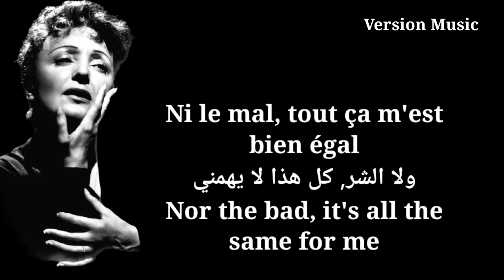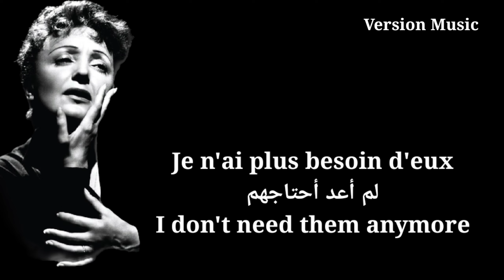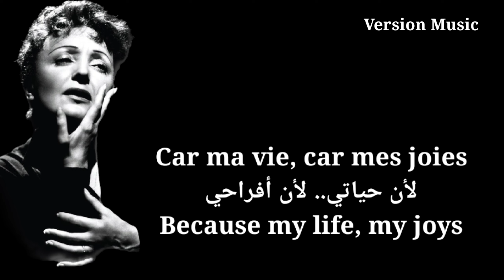Edith Piaf - Non je ne regrette rien, Lyrics English مترجمة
Edith Piaf - Non je ne regrette rien Lyrics English مترجمة,إديث بياف,أغنية لا، لست نادما على شيء,

اغنية يبحث عنها الجميع,أغاني مشهوره,أغنية مترجمة,أغاني مترجمة,اغاني تحفيزيه حماسيه,
أغنية أجنبية مترجمة, أغاني خياليه لاتفوتك,
Lycris, lyrics, ترجمة الاغاني الاجنبيه,أغنية هادئة,
famous songs,subtitled song,motivational songs,calm song,a song everyone is looking for,Background Music,
Sad music,